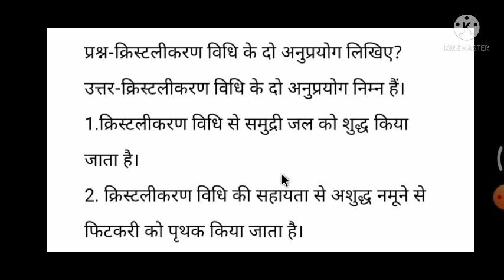क्रिस्टलीकरण विधि के अनुप्रयोग लिखिए।